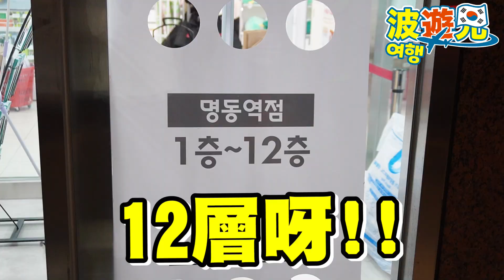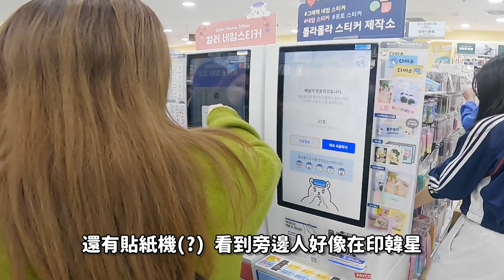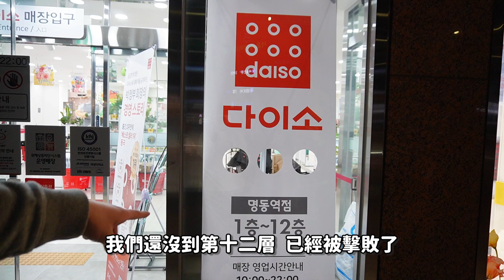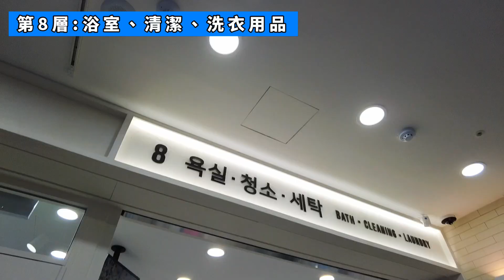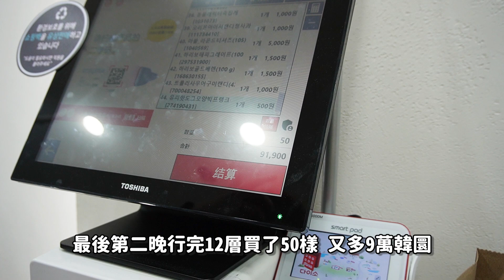【$6失控爆買🫣】困在韓國DAISO兩天‼️大量Disney正版🤩帶你親身走完12層😱100樣戰利品大公開！(中文字幕) 波遊兄🇰🇷 #8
沒想到竟然香港的12蚊店去到韓國是6蚊店!
12層DAISO勇者塔，天亮入去天黑先會出返黎，太瘋狂了🤣🤣
買買買掃掃掃🛍️🛒